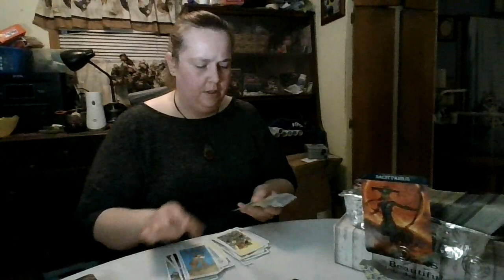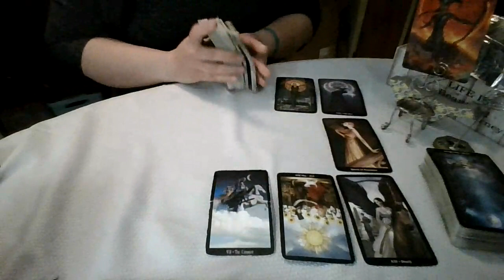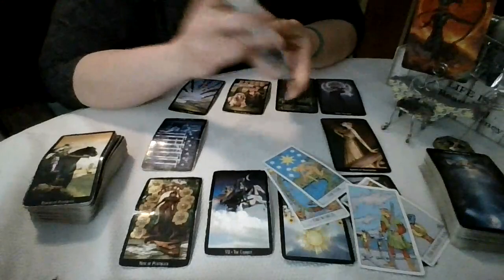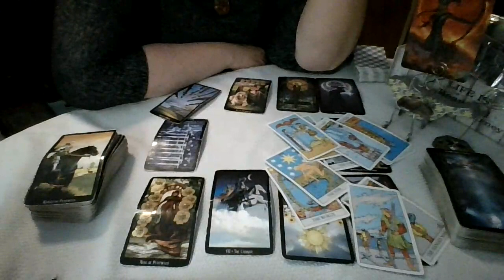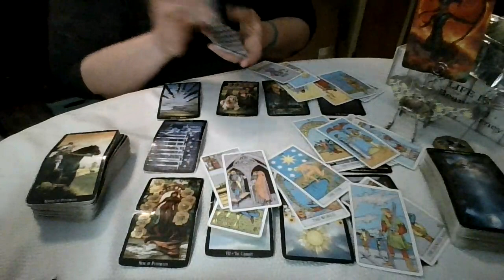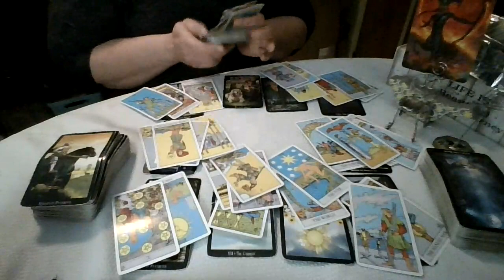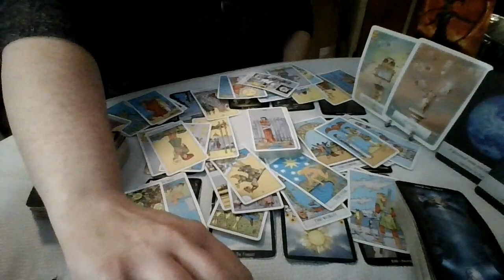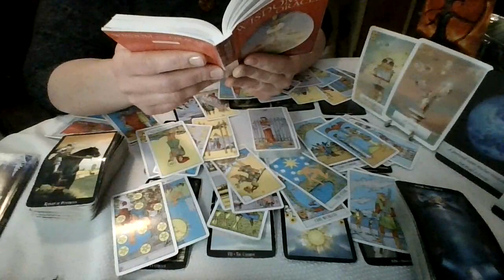Sagittarius: Enjoy a Slow Walk in the Moonlight Together.... SLOW!!!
To Skip the funny story about my kid click here... ( 01:05 )
To Skip the entire Intro click here... (03:41) .